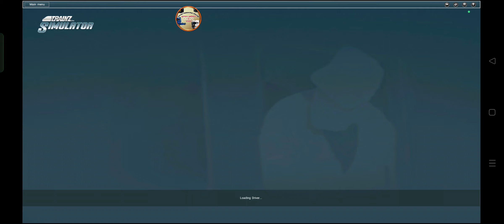hamster daily ciper code 8 july 2024 part 1